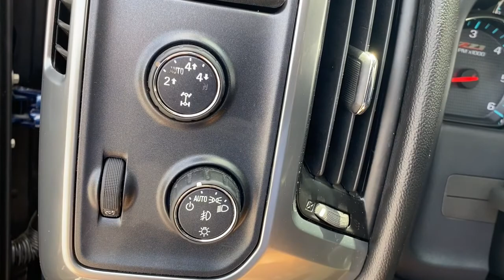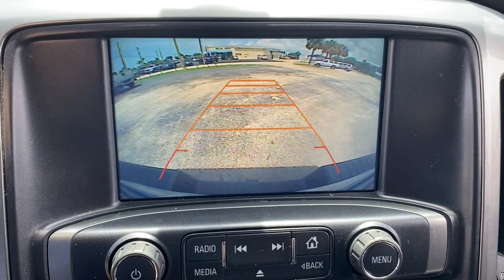2016 Chevrolet Silverado_1500 Vero Beach, Fort Pierce, Port Saint Lucie, Stuart, Sebastian, FL 21172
Deep Ocean Blue Metallic Used 2016 Chevrolet Silverado_1500 available in Vero Beach, Florida at Linus Automotive. Servicing the Fort Pierce, Port Saint Lucie, Stuart, Sebastian, FL area.

Linus Automotive
1401 8th Ave

Recent Arrival! Clean CARFAX. Deep Ocean Blue Metallic 2016 Chevrolet Silverado 1500 LT 4WD EcoTec3 5.3L V8 2LT PACKAGE PWR SEAT ADJUSTER DRIVERSEATS FRONT 40/20/40 BENCH W/ FRONT LEATHER APPOINTED SEATING SURFACES AND HEATED DRIVER AND FRONT PASSENGER ALL STAR EDITION * PWR SEAT ADJUSTER DRIVER * AIR CONDITIONING DUAL ZONE CLIMATE CONTROL * STEERING COLUMN TILT & TELESCOPING * REMOTE VEHICLE START * REAR VISION CAMERA * REAR WINDOW DEFROSTER * POWER OUTLET 110-VOLT AC * TEXAS EMBLEM LT PLUS PACKAGE: * POWER SLIDING REAR WINDOW * UNIVERSAL HOME REMOTE * REAR PARK ASSIST * POWER ADJUSTABLE PEDALS ONSTAR(R) INCLUDES 5 YR BASIC PLAN PLUS 6 MTH SERVICE W/ AUTOMATIC CRASH RESPONSE NAVIGATION & MORE. INCL: 4G LTE WI-FI(R) HOTSPOT W/ LIMITED DATA TRIAL & MORE (SUBJECT TO TERMS SEE ONSTAR.COM) WHEELS 20 POLISHED ALUMINUM TRAILERING EQUIPMENT PKG Z71 APPEARANCE PACKAGE Z71 OFF-ROAD SUSPENSIONBOSE AUDIO SYSTEM REAR VISION CAMERA 4G LTE WI-FI(R) HOTSPOT WITH LIMITED DATA TRIAL AND MORE. (SUBJECT TO TERMS SEE ONSTAR.COM) WINDOW POWER REAR SLIDING DONT MISS THIS WELL CARED FOR 4X4 TRUCK !
All Star Edition|LT Plus Package|Off-Road Suspension Package|Preferred Equipment Group 2LT|Texas Edition|Trailering Package|6 Speaker Audio System|6 Speakers|AM/FM radio: SiriusXM|Bose Speaker System|CD player|HD Radio|MP3 decoder|Premium audio system: Chevrolet MyLink|Radio data system|Radio: AM/FM 8 Diagonal Clr Touch Nav|Radio: AM/FM 8 Diagonal Color Touch Screen|Single Slot CD/MP3 Player|SiriusXM Satellite Radio|Steering Wheel Audio Controls|Air Conditioning|Dual-Zone Automatic Climate Control|Electric Rear-Window Defogger|110-Volt AC Power Outlet|Bluetooth For Phone|Power Sliding Rear Window|Power steering|Power windows|Power Windows w/Driver Express Up|Remote Keyless Entry|Remote keyless entry|Remote Vehicle Starter System|Steering wheel mounted audio controls|Universal Home Remote|Leather Wrapped Steering Wheel w/Cruise Controls|Manual Tilt Wheel Steering Column|Manual Tilt/Telescoping Steering Column|Speed-sensing steering|Traction control|4-Wheel Disc Brakes|ABS brakes|Dual front impact airbags|Dual front side impact airbags|Emergency communication system|Front anti-roll bar|Front wheel independent suspension|Low tire pressure warning|Occupant sensing airbag|Overhead airbag|Rear Chrome Bumper|Remote Locking Tailgate|Body Color Rear Bumper w/Cornersteps|Front Body-Color Bumper|Brake assist|Electronic Stability Control|Hill Descent Control|Ultrasonic Rear Park Assist|Delay-off headlights|Front fog lights|Fully automatic headlights|High-Intensity Discharge Headlights|Panic alarm|Theft Deterrent System (Unauthorized Entry)|Speed control|Heavy-Duty Rear Locking Differential|150 Amp Alternator|Auxiliary External Transmission Oil Cooler|6 Rectangular Black Tubular Assist Steps (LPO)|Body Color Bodyside Moldings|Body Color Door Handles|Body-Color Grille Surround|Body-Color Headlamp Bezels|Body-Color Mirror Caps|Body-Color Power Adjustable Heated Outside Mirrors|Bodyside moldings|Bumpers: body-color|EZ Lift & Lower Tailgate|Front & Rear Black Bow-Tie Emblems (LPO)|Front Chrome Bumper|Front License Plate Kit|Heated door mirrors|LED Cargo Box Lighting|Power door mirrors|Rear step bumper|Rear Wheelhouse Liners|Spray-On Pickup Box Bed Liner|Texas Edition Badging|Thin Profile LED Fog Lamps|4.2 Diagonal Color Display Driver Info Center|Cloth Seat Trim|Color-Keyed Carpeting w/Rubberized Vinyl Floor Mats|Compass|Driver & Front Passenger Illuminated Vanity Mirrors|Driver door bin|Driver vanity mirror|Front reading lights|Illuminated entry|OnStar 6 Months Guidance Plan|OnStar w/4G LTE|Outside temperature display|Overhead console|Passenger vanity mirror|Power Adjustable Pedals|Rear reading lights|Rear seat center armrest|Rear Vision Camera w/Dynamic Guide Lines|Tachometer|Tilt steering wheel|Trip computer|Voltmeter|10-Way Power Drivers Seat Adjuster|40/20/40 Front Split Bench Seat|Heated Driver & Front Passenger Seats|Leather Appointed Seat Trim|Rear 60/40 Folding Bench Seat (Folds Up)|Split folding rear seat|Front Center Armrest w/Storage|Passenger door bin|Front Frame-Mounted Black Recovery Hooks|Wheels: 20 x 9 Polished-Aluminum|De